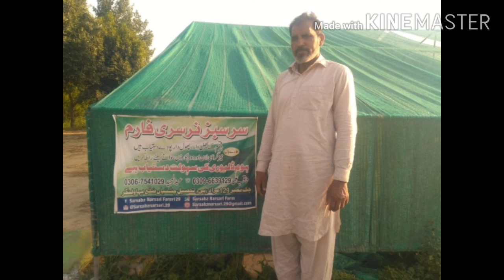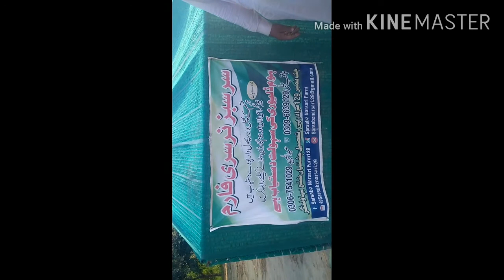سر سبز نرسری پاکستان کی سستی نرسری۔بہت ہی سستے پلانٹ ہر قسم کے پھلوں اور پھولوں کے پودے دستیاب ہیں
pakistan ke sasti nursery..sar sabaz.nursery phlion...pholion ky plant available..hn.